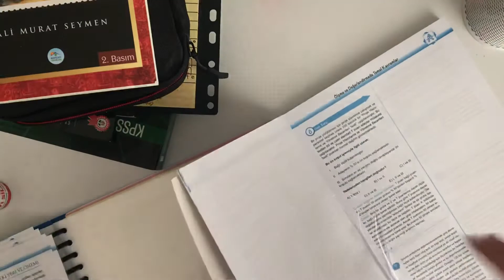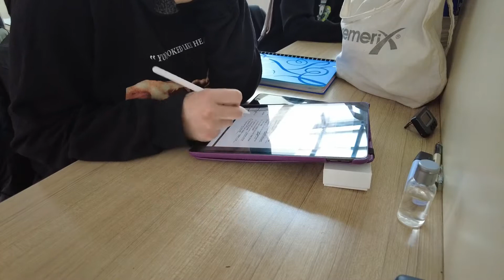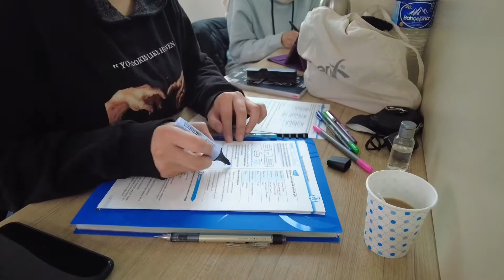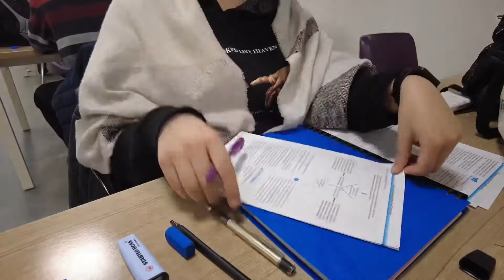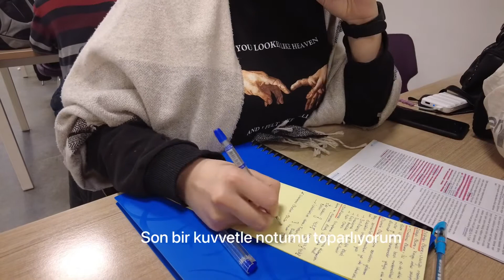KPSS GÜNLÜĞÜM #18 | Study diaries | Daily Vlog | A day in my life | Library day📸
Herkese merhabalar! ✨
Ben Betül. KPSS serüvenime (KPSS GÜNLÜĞÜM), ders çalışma vloglarıma sessiz vloglarıma ve günlük vloglarıma kanalımda yer vermekteyim.
Sınava ''Felsefe Grubu Öğretmenliği'' alanından hazırlanmaktayım. Buralarda aktif olmadığım süreler için dilerseniz beni Instagram hesabımdan da takip edebilirsiniz. İçeriklerimi beğendiyseniz bana bir etkileşim bırakarak destek olabilirsiniz. 🤝Herkese iyi çalışmalar dilerimm💜